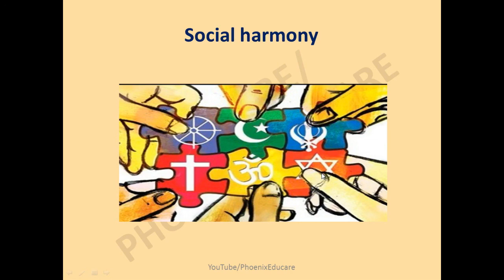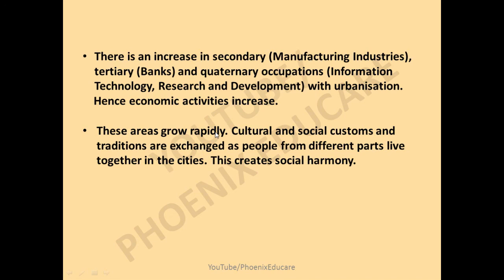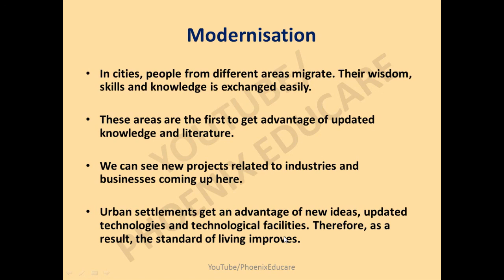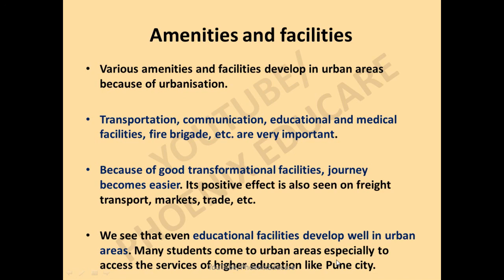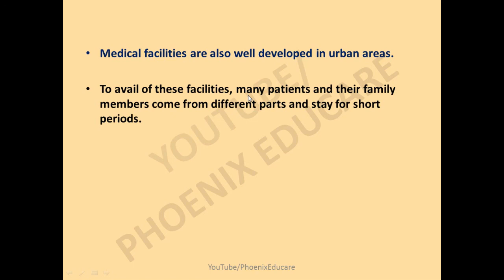Urbanisation (Part 3) - 9th Maharashtra Board Geography Video Lecture | Phoenix Educare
Topic - Chapter 10 Urbanisation (Part 3)